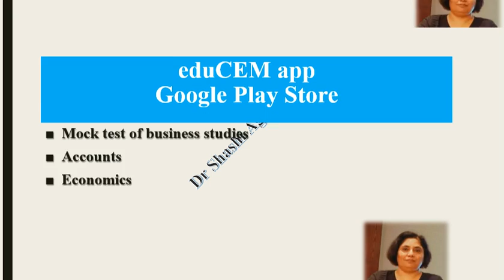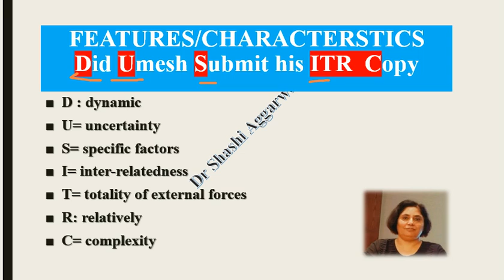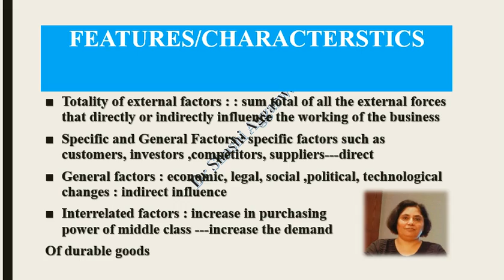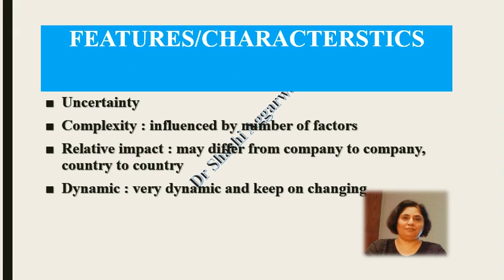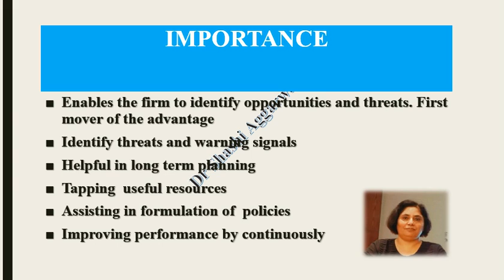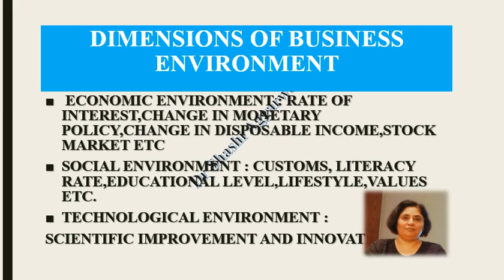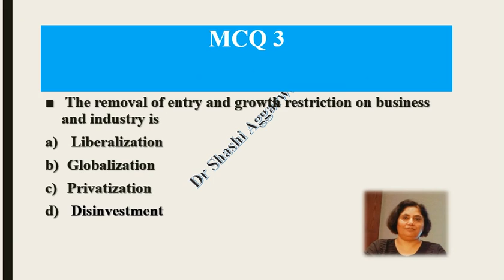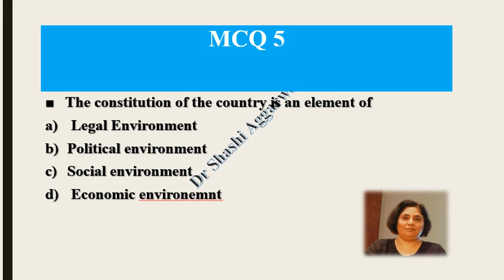BUSINESS ENVIRONMENT/QUICK REVISION